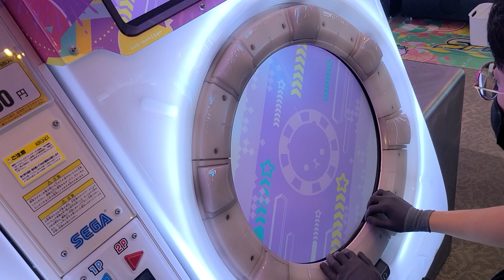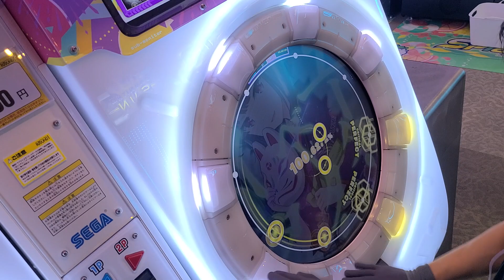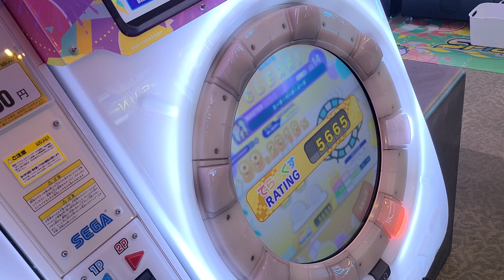[Maimai 直撮り] エータ・ベータ・イータ SS [Master 14]